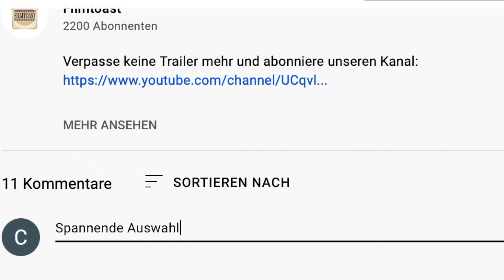CHAINED Trailer German Deutsch (2012)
Seit 24. Mai 2013 als DVD, Blu-ray und als Blu-ray SteelBook erhältlich.

Nach einem Kinobesuch verschleppt ein Taxifahrer den kleinen Tim und seine Mutter in sein abgelegenes Haus. Dort muss Tim mit ansehen, wie seine Mutter kaltblütig abgeschlachtet wird. Den Jungen verschont der Killer und kürt ihn zum Komplizen bei der Verwicklung seiner perversen Rachephantasien. Für Tim folgen dunkle Jahre voller Angst und Gewalt an der Seite seines "Mentors". Angekettet in dem trostlosen Haus erlebt er, dass der Psychopath dann und wann eine neue Besucherin mitbringt, und jedes Mal muss er kurz darauf deren blutige Überreste im Keller vergraben.